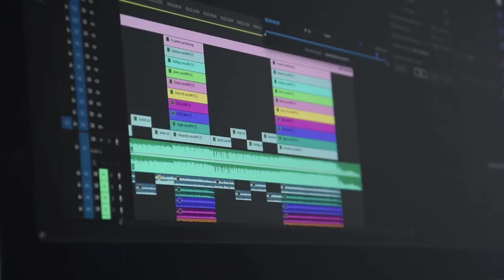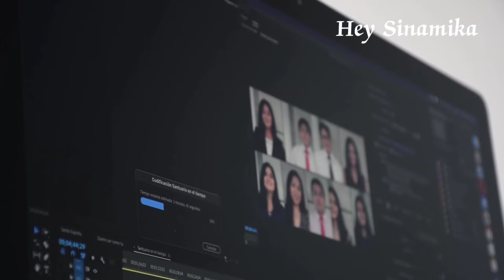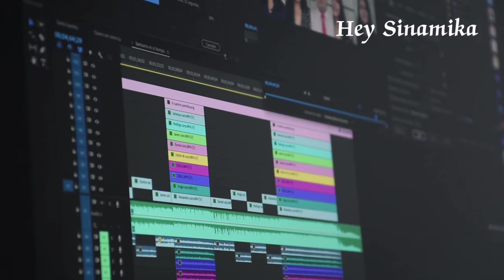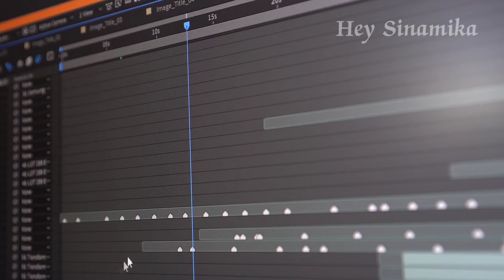Beautiful Relaxing music for stress relief~meditation, relaxation,sleep,spa|top 10 musical stress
music world ,Hey Sinamika, Meditation Relax music channel present a Relaxing stress Relief music video with Beautiful nature and calm music for meditation,deep sleep ,music therapy,this relaxing new age composition can be used as deep meditation music, music for yoga and Pilates,music for massage ,spa music,also this music is perfect as dream  music,healing ,stud music , sleep music and total Relaxation music

video by Video by :-Joseph Redfield,Gilmer Diaz Estela